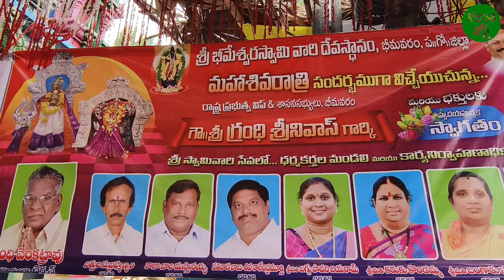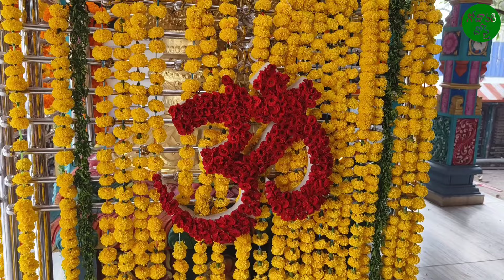చాళుక్య భీముడు నిర్మించిన శ్రీ భీమేశ్వర స్వామి వారి దేవస్థానం